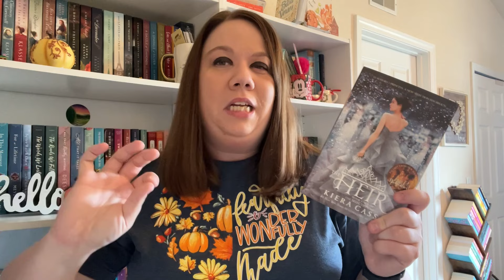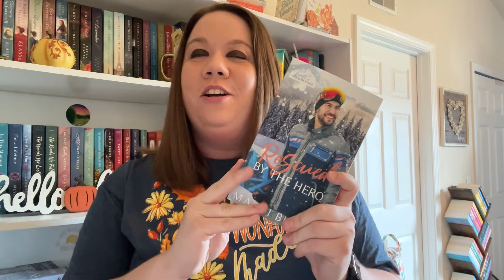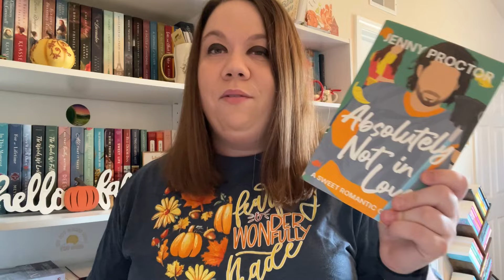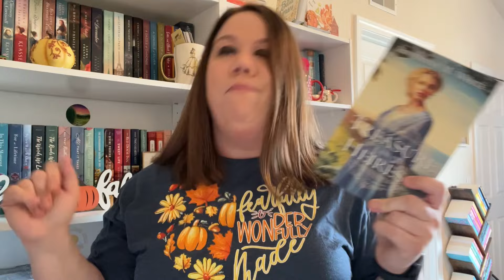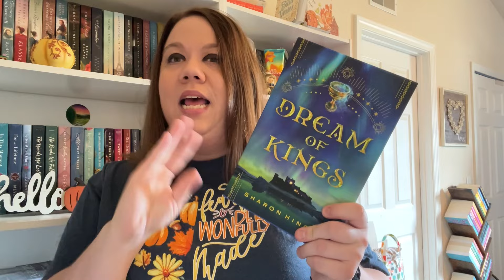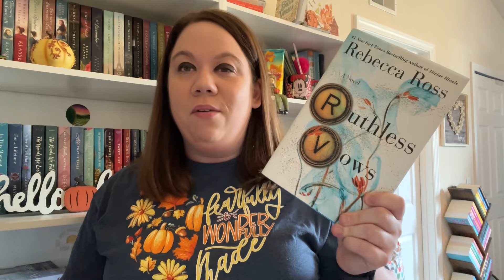NOVEMBER TBR \\ buddy reads, romance, historical, fantasy, non-fiction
Let's chat books for November!

Friends Mentioned:
Lauren T

Books Mentioned:
The Heir - Kiera Cass:

Rescued by the Hero - Mandi Blake:

Adorning the Dark - Andrew Peterson:

A Seaside Wonder - Melissa Tagg:

Absolutely Not In Love - Jenny Proctor:

Dream of Kings - Sharon Hinck:

The Frozen River - Ariel Lawhon:

Ruthless Vows - Rebecca Ross:

12 Days of Mistletoe - Jen Atkinson:

The Dubrovnik Book Club - Eva Glyn:

🎥⭐New to my Channel? Check these out!⭐🎥

BOOKTUBE
CHRISTIAN BOOKTUBE
CHRISTIAN
BOOKISH
CLEAN BOOKS
CLEAN ROMANCE
BOOK REVIEWS
CLEAN FICTION
CHRISTIAN FICTION
CLEAN READS
SWEET ROMANCE
CHRISTIAN BOOKS
BOOKS TO READ IN NOVEMBER
NOVEMBER TBR
NOV TBR
FALL BOOKS
BOOKTUBE TBR